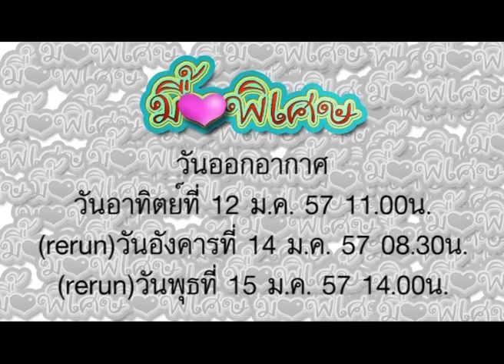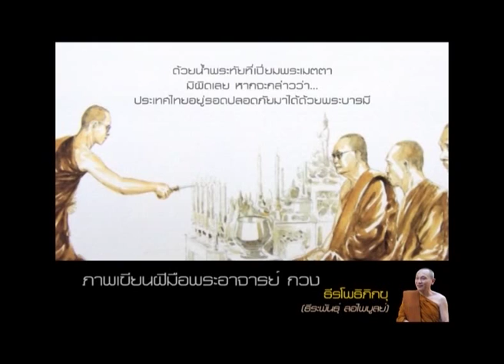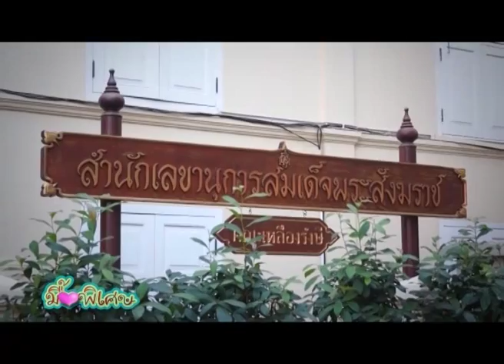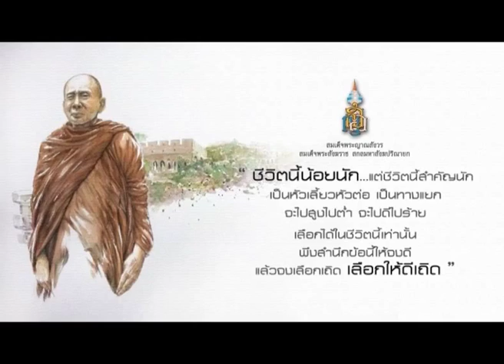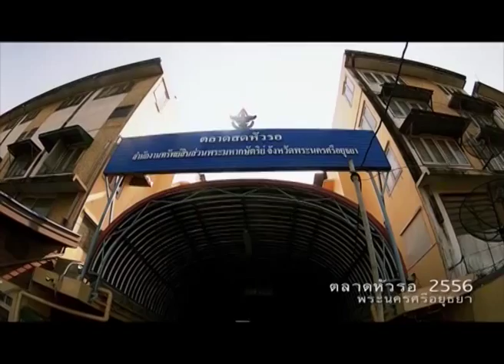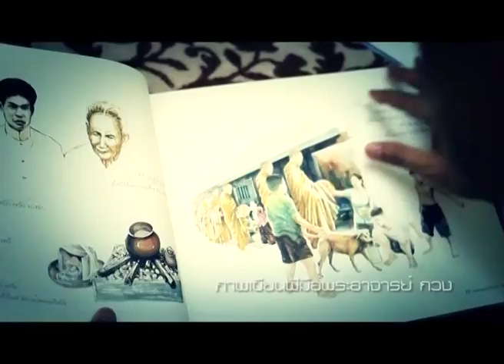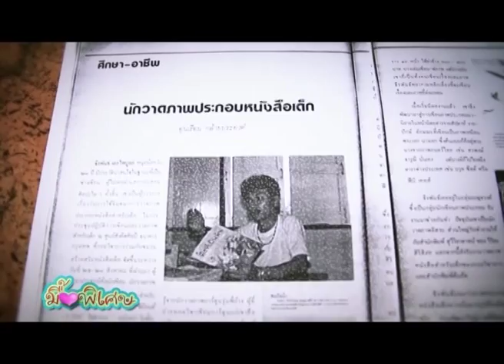มื้อพิเศษ พระธีรโพธิภิกขุ ตอน 1/3